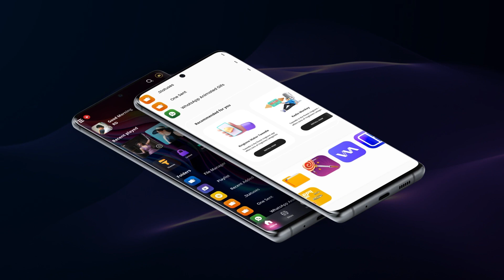Goditi i bellissimi temi nell'app ASD Rocks Video Player | Lettore video